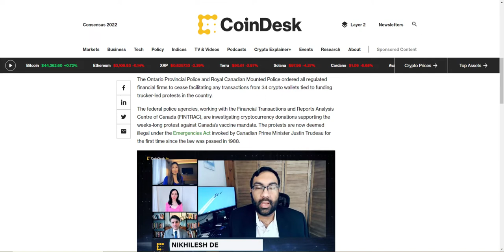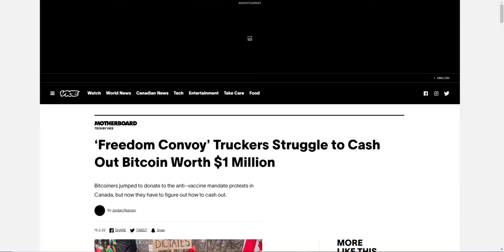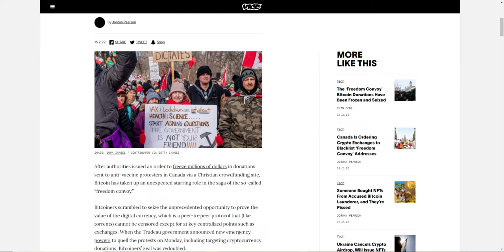CND Gov Forcing Coinbase To Reveal Info About Transfers Over $1K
Dear Customer,

 Starting on April 4, Coinbase will introduce some changes required by Canadian regulations. Specifically, when you send crypto to another financial entity or money services business (such as another cryptocurrency exchange), and the transaction is 1000 CAD or more, we are legally required to ask you for information about the recipient of that transaction – their name and address.